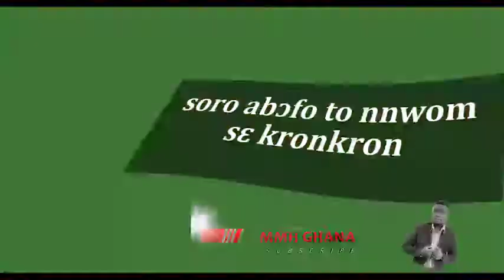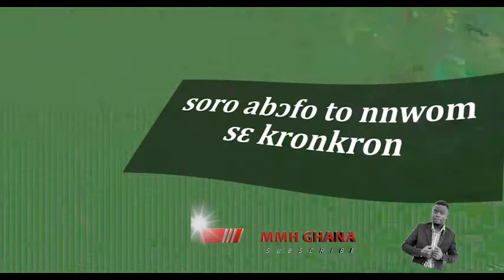ᴐte n'ahengua kronkron ne so, hena na ᴐne Yehowa sɛ - Lyrics (By Director Micky)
God deserves to be praised now and forever more, enjoy this lyrics videos and share to honor God with people.

@director.micky (IG)